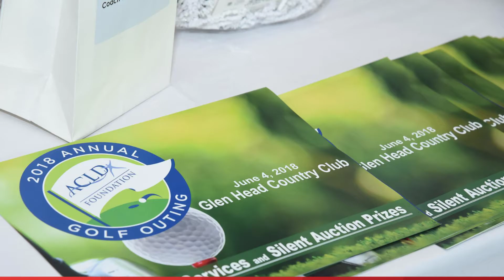ACLD Foundation 2018 Annual Golf Outing